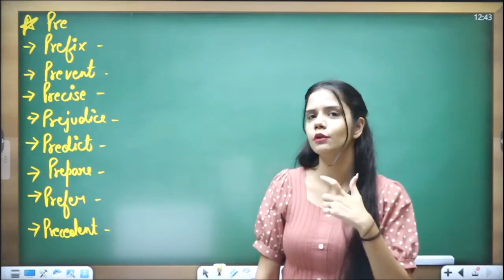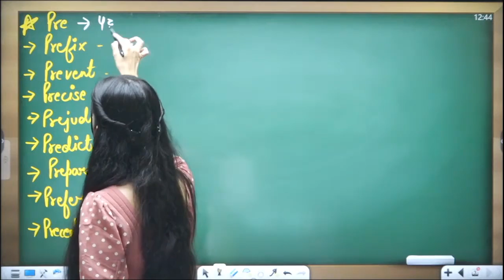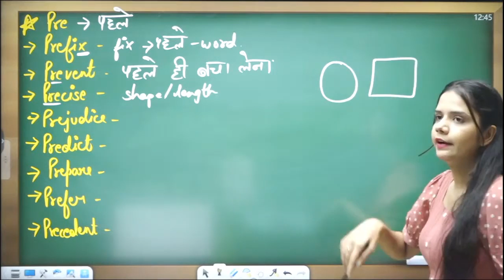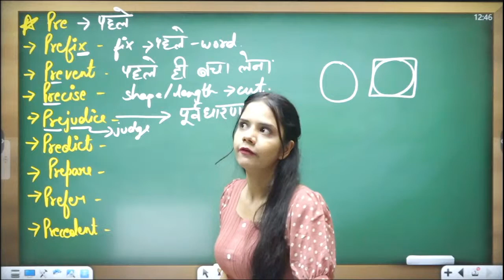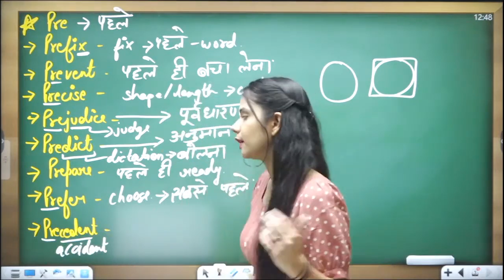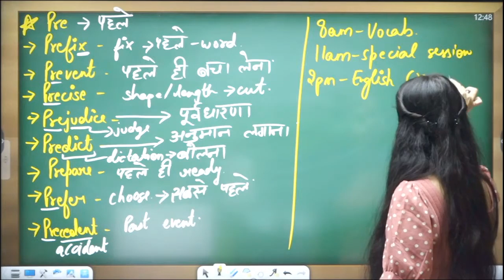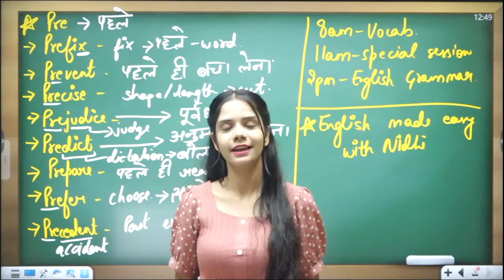एक word से ये कितने सारे words सीखा दिए Nidhi ma’am ne😱 Part-4